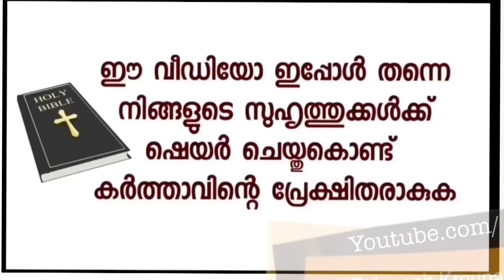സാക്ഷ്യം H.pylori എന്ന അസുഖത്തെ കുറിച്ച്